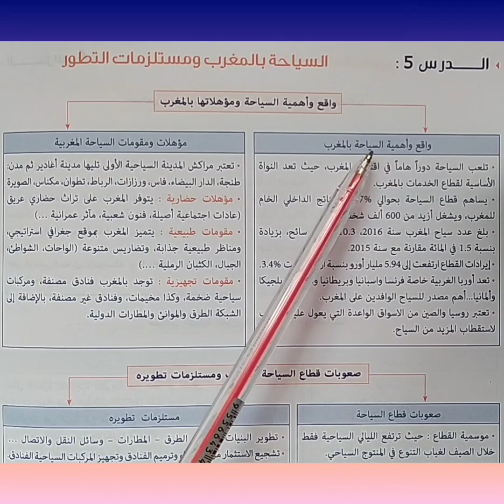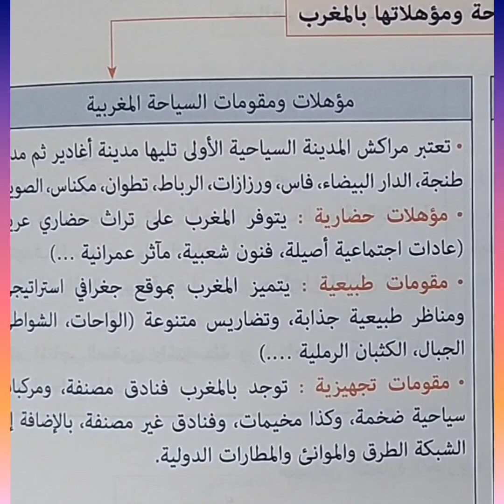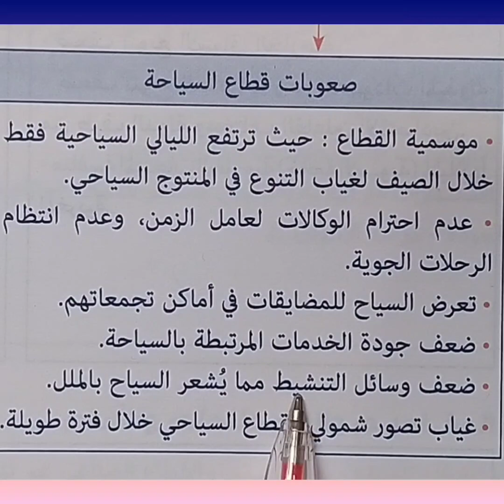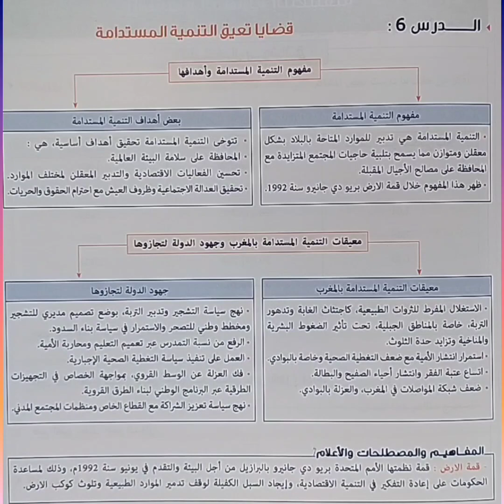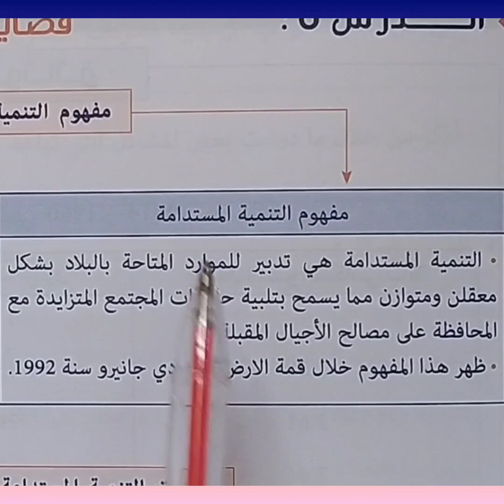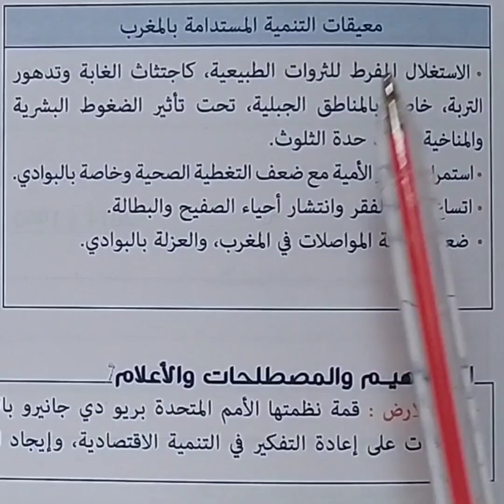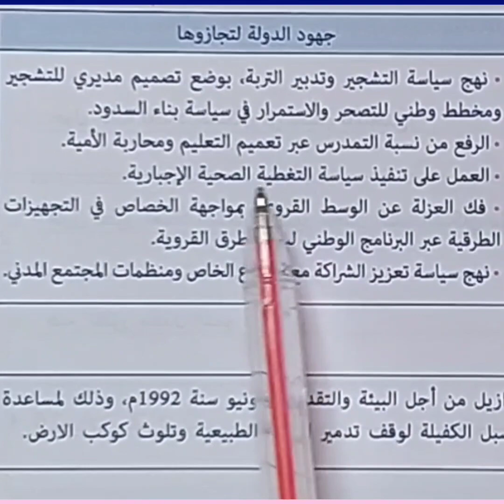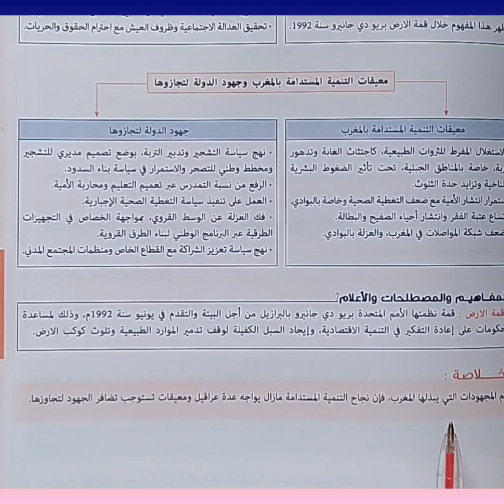النجاح في الاجتماعيات السياحة بالمغرب ومستلزمات التطور/ قضايا تعيق التنمية المستدامة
مكون الجغرافيا : السياحة بالمغرب ومستلزمات التطور المستوى الثانية اعدادي.
قضايا تعيق التنمية المستدامة المستوى الثانية اعدادي مكون الجغرافيا مادة الاجتماعيات.
النجاح في الاجتماعيات المستوى الثانية اعدادي قضايا تعيق التنمية المستدامة المستوى الثانية اعدادي.
النجاح في الاجتماعيات السياحة بالمغرب ومستلزمات التطور المستوى الثانية اعدادي.